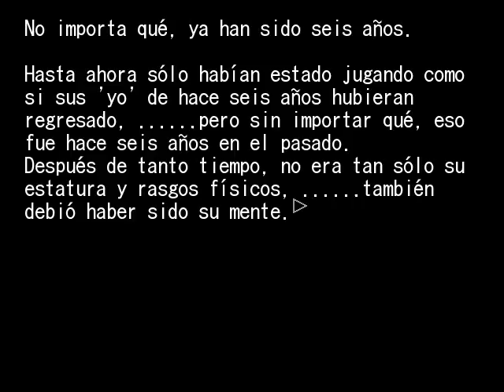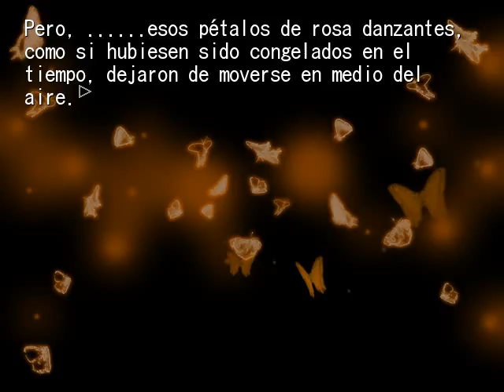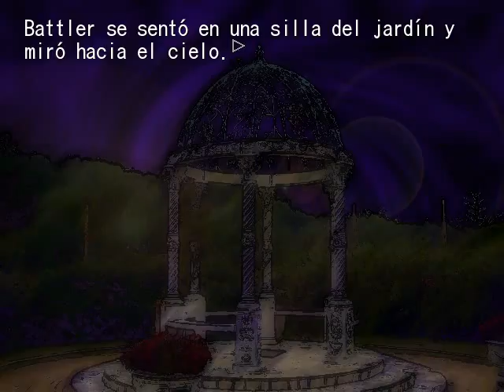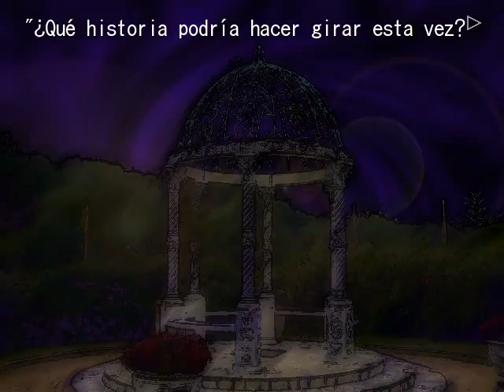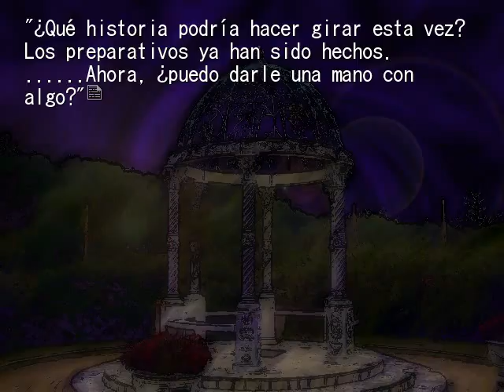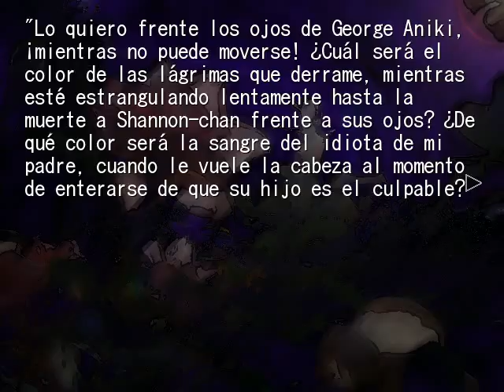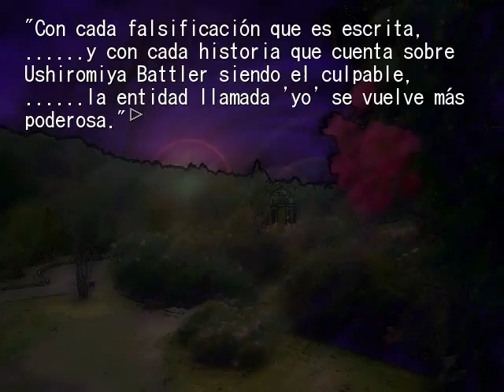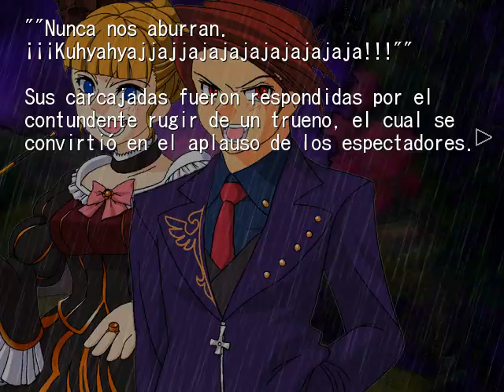FALCIFICACION NUMERO XXX PT1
Full UMINEKO NO NAKU KORO NI HANE Gameplay
En Español.

Atte:
LAMBDADELTO